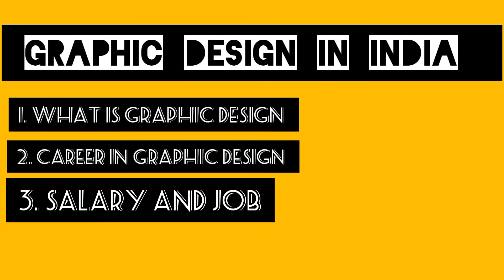Career In Graphic Design || it's salary in India